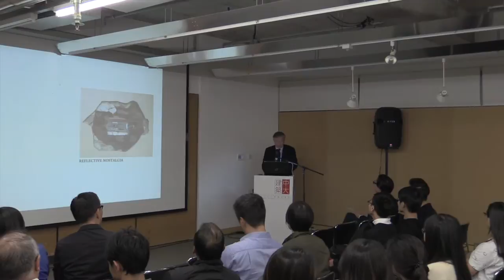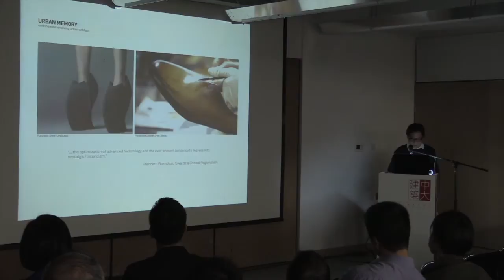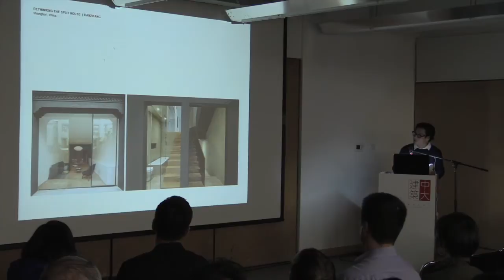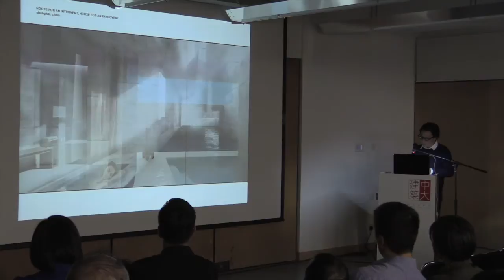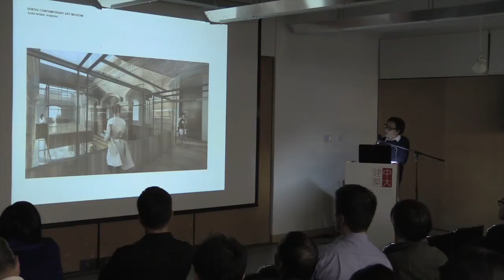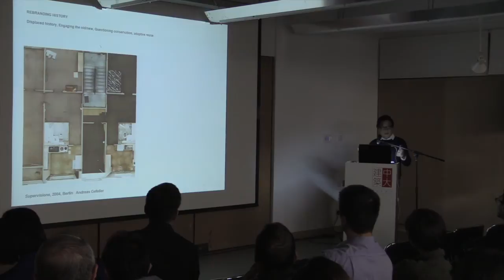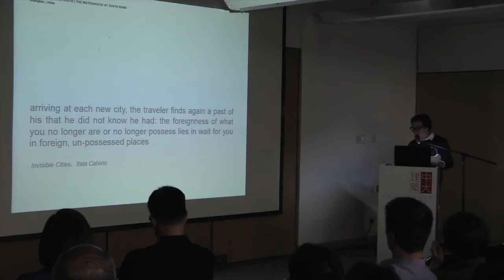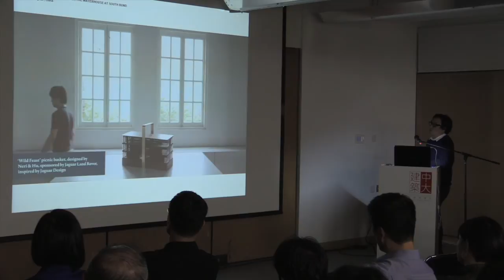Lyndon Neri lecture at CUHK School of Architecture